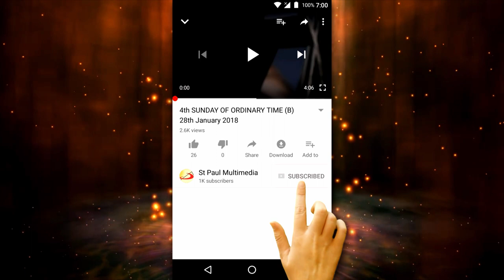18th Sunday in Ordinary Time A) 2nd August 2020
A Reflection by:
FR (DR) DOMINIC D'SILVA, SSP,
SOCIETY OF ST PAUL, MUMBAI, INDIA.
Dear Sisters and Brothers in Christ Jesus,

I am very happy to reflect with you on the liturgy of the Word, presented to us on the 18th Sunday in Ordinary Times.

As we start, I invite you to spend a moment in prayer, asking the Spirit of the Lord to walk with us through this journey of understanding the Word, and to live our lives according to it.

Today, we are living through the most heartbreaking phase of humanity, as per our lived memories go.
On the one hand, millions have lost their jobs, many go undertreated for their common illnesses and also for Covid 19, in addition, we see the shortage of food materials etc.
On the other, members of the same family are not able meet and relate to as they would do in the past; blood ties, friends and colleagues are isolated on account of social distancing and quarantine. Loneliness intensifies on many aspects of human relationship; in fact we yearn for normalcy.

When will normalcy return to my city, will it happen at all? When will I get to meet my parents, children, spouses?

Today’s first reading from the book of Prophet Isaiah represents what the most part of the world is undergoing, but he however offers us hopes that will never disappoint us:

He says, “Everyone who thirsts, come to waters; and he who has no money, come, come, buy and eat! Come, buy wine and milk without money and without price…come to me; hear that your soul may live; and I will make with you an everlasting covenant.”

‘Come’ signifies LISENTING TO GOD
More than ever, in our realities today, we are invited to listen to God and to have unwavering trust in his protection and providence.

How do we listen to? In good conscience, we listen with our hearts, taking away focus from unrealistic truths to the one who is Truth himself, Jesus our Master.

Our listening should be strongly founded on the Word of God and in its message; our actions and responses to life’s situations should represent and manifest God’s compassionate love for our brothers and sisters, thus its no longer we who act but God acts and accomplishes marvelous thing for others and ourselves as well.

NO FEAR OF ANY FORCE
Friends, for sure, in one way or other, you are affected with current crisis in the world and how will it impact your Christian vocation? In the second reading, St Paul the Apostle consoles us stating that nothing will separate us from the love of Christ, “For I am sure that neither death, not life, nor angels, nor principalities, nor things present, nor thing to come, nor powers, nor height, nor depth, nor anything else in all creation, will be able to separate us from the love of God in Christ Jesus our Lord.” At every difficult moment of life, we should always turn to Christ Jesus who is our corner stone upon whom our Christian vocation is rooted and growing.

GIVE THEM SOMETHING

In the gospel Jesus tells his disciples and also to each one of us, “They need not go away; you give them something to eat.”

Jesus is asking you to give something to others, will you give?

There are thousands of stories told during this pandemic about giving something to others and one among them is the sharing of Laurie Halbrook, a registered nurse, which appeared in the Time magazine April 20, 2020. She narrates:  A few weeks ago, I found out someone who I work closely with tested positive for Covid 19, I am preparing to quarantine myself again, which is not easy because I have a 3-year-old and an 18-month-old. I can hear my kids’ little footsteps. I can recognize which child it is by the sounds of their feet. But its also hard because I can hear them cry and I want to hold them. I can hear them testing my lock on the door, and it just breaks my heart.”
This is how Lauire shared something of her own, her service to the Covid positive patience, at the very cost of her family.

To many of us, as Christian employers, we are truly challenged in management of our employees and resources, in taking care of those who depend on us for their livelihood. As followers of Christ Jesus, I consider, it is our responsibility to GIVE THEM SOMETHING…to stand by them and assure them a decent human living which is an integral part of Christian mission.

Let us pray with Saint Jerome, “Holy Spirit, be my teacher and guide. Open my ears to hear God’s word and open my eyes to understand God’s word and open my eyes to understand God’s action in my life. May my heart never grow dull and may my ears never tire of listening to the voice of Christ.” Amen.